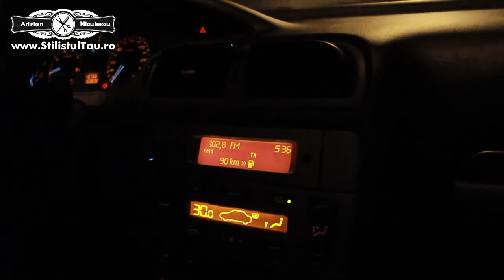Curs Coafor Piatra Neamt-Adrian Niculescu- scoala de Hairstyling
Cursuri de Coafor-Scoala de Hairstyling click pentru cursuri coafor